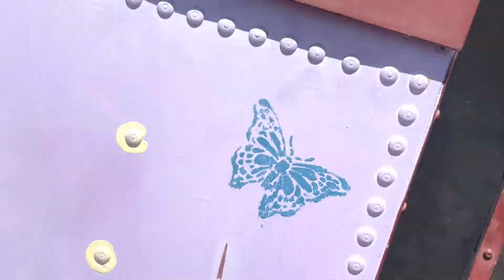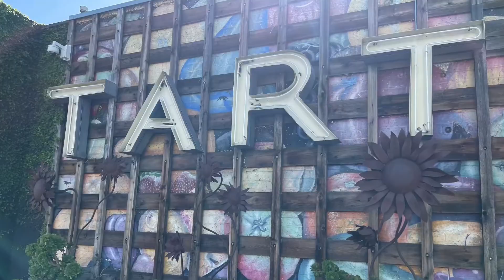Luke & Josie 🤍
LA, Joshua Tree, Palm Springs Birthday Trip- April 2021- 🤍 third date/first trip together 🤍